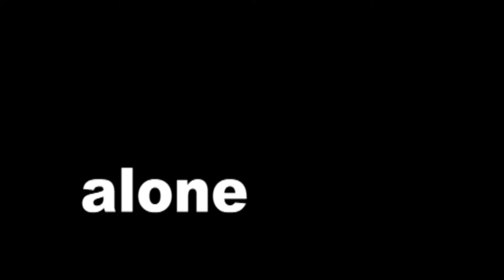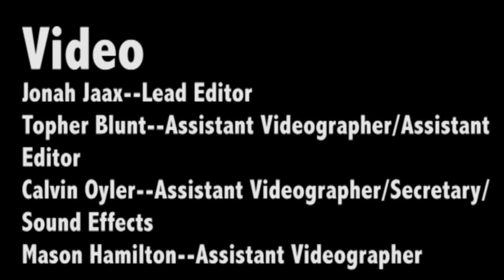Audio Visual Project 2018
A project where two groups contributed to the same short film. One group designed a story based entirely around sound, and the other group was left to interpret the story through visuals.